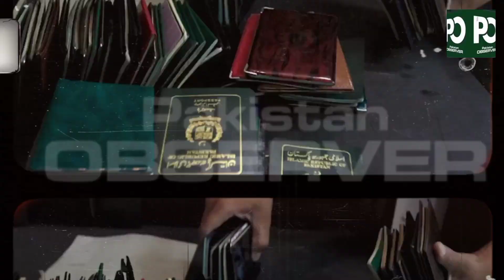Good News For Pakistani Passport Application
Pakistani passport issuance is facing significant delays, with over 800,000 pending printing. The federal government has issued tenders for printing machines, e-passport machines, and lamination paper. Over 5,50,000 applicants are facing two to three months of delays due to failure to provide machine-readable and e-passports on time. The delay is attributed to out of stock of ink and lamination paper, but is expected to be cleared by June.